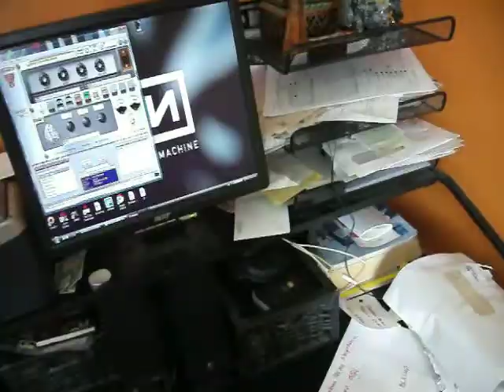Coulro Mic Check demo recording session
this is just Alx mic check for the demo recording of Coulro. i recorded a 9 track demo with them making them now part of the No BudG-It Production family